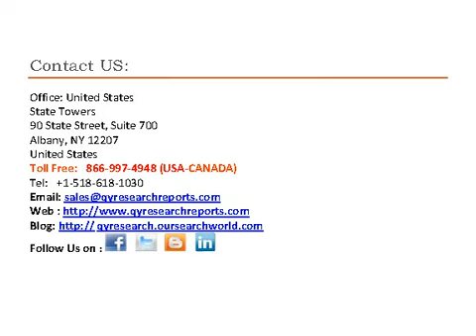Global And China Acrylamide Industry 2013 Market Research Report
QY Research Reports introduced market research and analysis report on Global And China Acrylamide Industry 2013

 This report also includes more info about basic overview of the industry including definitions, applications and industry china structure  industry overview; international market analysis, China domestic market analysis, Macroeconomic environment and economic situation analysis and influence, Acrylamide industry policy and plan, Acrylamide product specification, manufacturing process, product cost structure etc.

Chapter One Acrylamide Industry Overview
1.1 Acrylamide Definition
1.2 Acrylamide Classification and Application
1.3 Acrylamide Industry Chain Structure
1.4 Acrylamide Industry Overview

Chapter Two Acrylamide International and China Market Analysis
2.1 Acrylamide Industry International Market Analysis
2.1.1 Acrylamide International Market Development History
2.1.2 Acrylamide Product and Technology Developments
2.1.3 Acrylamide Competitive Landscape Analysis
2.1.4 Acrylamide International Key Countries Development Status
2.1.5 Acrylamide International Market Development Trend
2.2 Acrylamide Industry China Market Analysis
2.2.1 Acrylamide China Market Development History
2.2.2 Acrylamide Product and Technology Developments
2.2.3 Acrylamide Competitive Landscape Analysis
2.2.4 Acrylamide China Key Regions Development Status
2.2.5 Acrylamide China Market Development Trend
2.3 Acrylamide International and China Market Comparison Analysis

Chapter Three Acrylamide Development Environmental Analysis
3.1 China Macroeconomic Environment Analysis
3.1.1 China GDP Analysis
3.1.2 China CPI Analysis
3.2 European Economic Environmental Analysis
3.3 United States Economic Environmental Analysis
3.4 Japan Economic Environmental Analysis
3.5 Global Economic Environmental Analysis

Chapter Four Acrylamide Development Policy and Plan
4.1 Acrylamide Industry Policy Analysis
4.2 Acrylamide Industry News Analysis
4.3 Acrylamide Industry Development Trend

Chapter Five Acrylamide Manufacturing Process and Cost Structure
5.1 Acrylamide Product Specifications
5.2 Acrylamide Manufacturing Process Analysis
5.3 Acrylamide Cost Structure Analysis
5.4 Acrylamide Price Cost Gross Analysis

Chapter Six 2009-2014 Acrylamide Productions Supply Sales Demand Market Status and Forecast
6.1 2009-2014 Acrylamide Capacity Production Overview
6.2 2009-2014 Acrylamide Production Market Share Analysis
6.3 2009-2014 Acrylamide Demand Overview
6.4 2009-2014 Acrylamide Supply Demand and Shortage
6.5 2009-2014 Acrylamide Import Export Consumption
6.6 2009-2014 Acrylamide Cost Price Production Value Gross Margin

See also

Acrylamide Industry Trend Research, China Acrylamide Market Analysis, 2013 Acrylamide Market Size and Growth